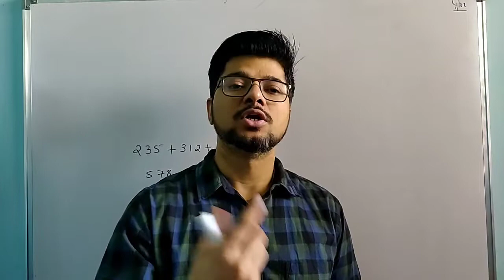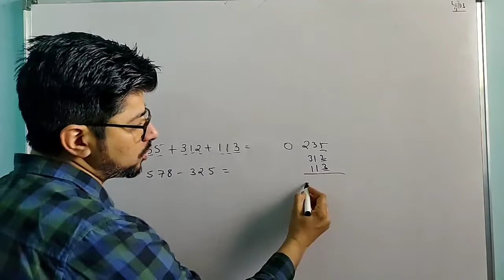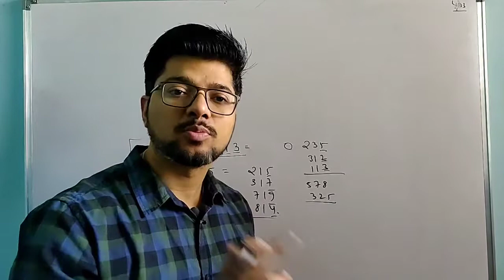#1 How to become good at Maths | How to score good marks in maths | Mere mann ki baat |Do's & Don'ts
Dear  Students
Prepare here for Schooling/ NTSE / Olympiad.
I am Anurag Sharma
I will cover each and every concept of Class 10 Maths ( Chapter wise ) with examples in simplest way.
So join channel now and learn Maths from very basics.